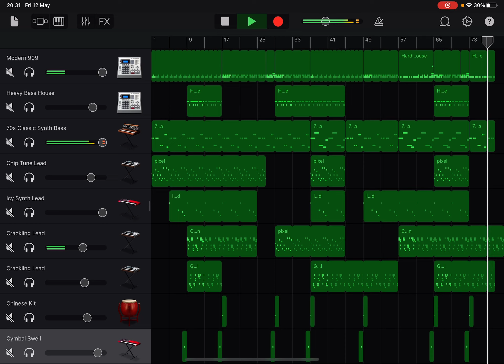I accidentally made a boss theme-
So I was messing around in GarageBand and accidentally made this unintentional sort-of banger. Hope you enjoy.